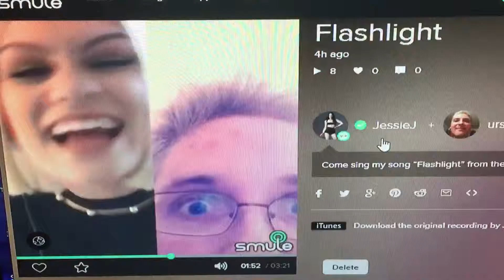Jessie J Love You mit Ursepio 2017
Live Song with Jessie J